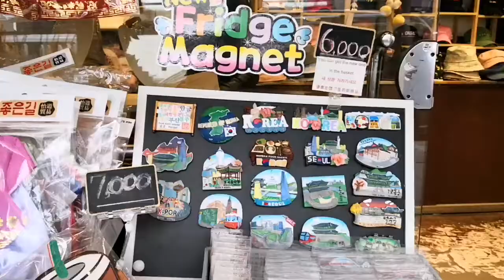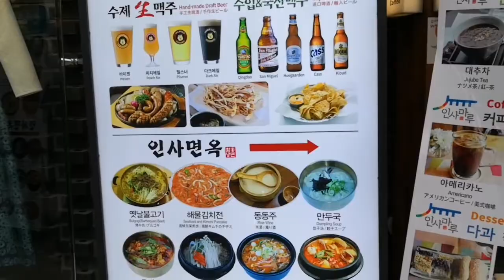Travelogue | Seoul Day 2 | Gyeongbokgung, Gwanghwamun Sq, Stream, Bunchok, Insadong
Jalan2 sekitar Jongno-gu.
Belanja souvenirrr..